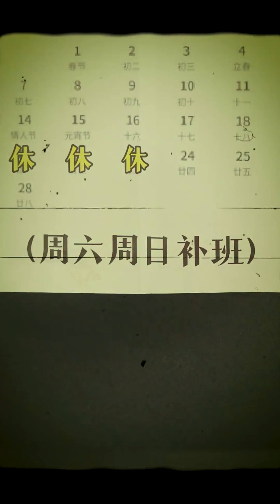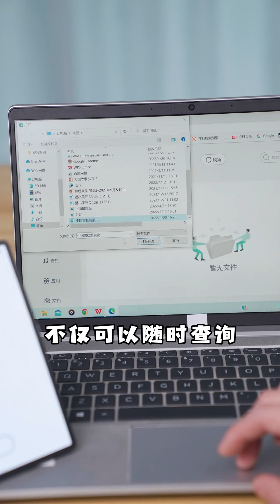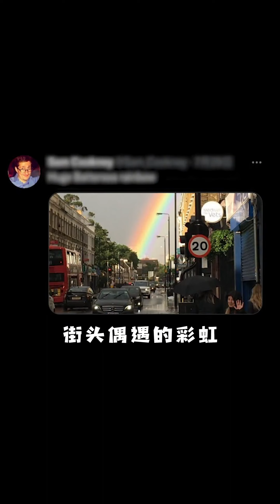禁止外国人进入的神秘中国城市和跨越国度的打工人：两个国度的奇妙之旅